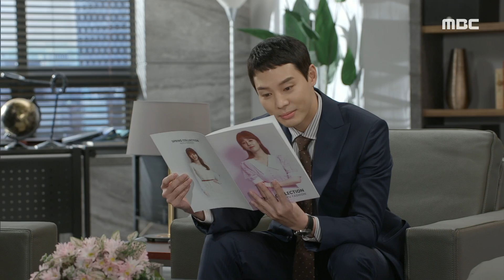[나쁜사랑] 신고은에게만 유독 다정다감한 이선호…?! 20200206